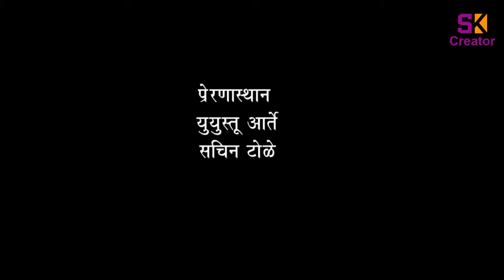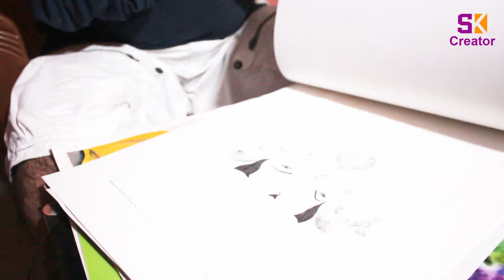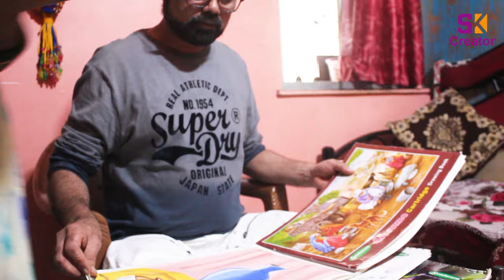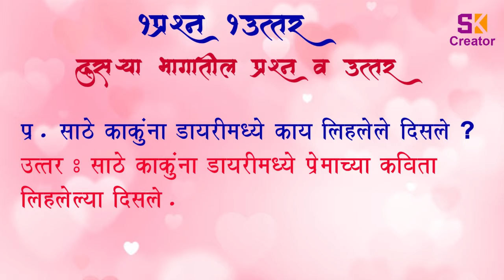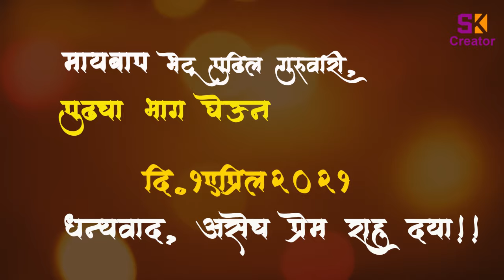Gupit Tujhya Majyatale | Episode3|गुपित तुझ्या माझ्यातले |भाग​ 3​| Marathi Web Series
kamababa Shankar Bhuvad Greetings to his sacred memory!

shivbhakt kokan Production Presents “Gupit tujhya Majhyatale “

 Produced by - Shivbhakt Kokan, Keyur graphic.

Coproduced/ powerd by : poet sachin matkar

 story-Writer-director  Nilesh Kinjalkar

 story devloper : Vaibhav Juvale, Shailesh & Paresh Dhumak

 Creative Head - Prathamesh Bhuvad, Sambhaji Dhumak, Ketan Kinjalakar.swapnil tambe

 creativ director Kalpesh Ghanekar, Vikas Bhuvad

 Lyrics Writer - Gopal Karande, Sachin Matkar, Dinesh Chavhan

 Cinemotographer - Gurunath Adavde, Pravin &-Rakesh Karande

 Voice Over for teaser by Dipak Madge/Ashok Karande

 Digital marketng : Avinash Pachkale, Pratik Bhuvad, Prafful Gite , Anil Kinjalkar

 Edit by -Nilcreator

 Actors -
Vaishnavi Surve, Ankesh Velonde,  Anant Pale, Sachin Tole, Akshata Pale, Sanika Tole, Gurunath Adavade, Sukanya Bhuvad, Keyur Pale, Kalpesh Ghanekar, Vikas Bhuvad, Siddhi Gosavi- sakshi Nachare

 spashial thanks :  Ranjit Armare, Bhavesh Shigvan, Sanchali Bhuvad, Smith Pale

 suport by : Uday Gavde, Vinayak Gavde, Pradip Bhadvalkar, sachin ziman sir. Shailesh and Paresh sir Dhumak, Vishal Kinjalkar, Ulhas Ghanekar,dilip nachare,samir bhuvad, Pranit Kakval

 co-present : Anant Pale, Shidhi Gosavi, girijabai Kinjalkar

Thanks To all shivbhakt Family